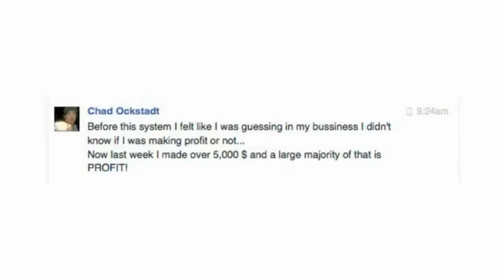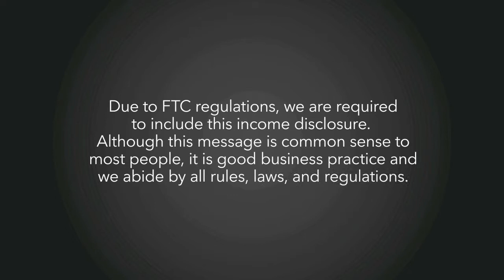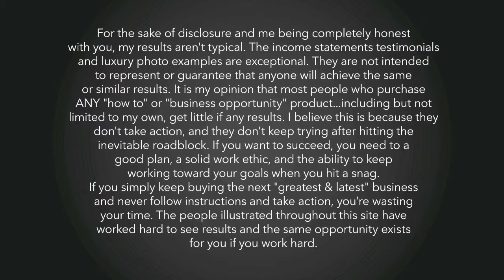What is spam, and how can I stop getting it?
What is spam?

It is junk mail, or things that are thrown out randomly, at anyone and everyone.

(Or it is a spiced ham product, in a can, that lasts forever!)

The important question – how do you get rid of it?

The one thing to do, once you have it coming, is to look at the bottom of an email for a link that says “unsubscribe.”

Sometimes you can't get rid of everything that way, so you can set up a rule in your inbox to send a repeating offender straight to your trash...

How to avoid it:

Don't put your email in with someone you don't know...

When you sign up for contests with your email, you are putting yourself on a mailing list

Don't give your email randomly to others – make sure it is for something you really want to have.

A great option is to have a “spam” email account. This is a valid email account that is not your main one. It could be a hotmail, or gmail, or yahoo address.

The whole point of that address is that you can get your needed items, but not worry about if you get 30,000 emails of trash.

You could get your email address encrypted, or use a secure email provider. (For more details on these particular methods, you can go and read what Tom Lessard has to say on it.

For details on setting up your spam filters, you can go by Leo Notenboom. He has some great pointers on getting your filters set up, as well as refining them to work better.

Now, with all that said, sometimes you WANT to see the emails coming in.

It may be a blog, like this, a business opportunity, or maybe you are being sent ebooks into your inbox.

to watch the video and find out how you can have get an extra $3,000 per month!

Enter your email, and you will also get free ebooks that I have written – and a few extra bonuses as well. :)